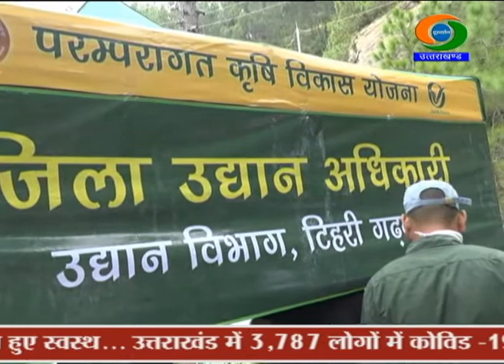Reverse Migration : Youth cut the middlemen in farm supply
कोरोना संक्रमण के बीच टिहरी जनपद के चंबा विकासखंड  के  चोपड़ियाल  गांव के चार युवाओं ने उद्यान विभाग की मदद से स्वरोजगार की राह चुनी है। गांव में सब्जी का बाजार न होने के कारण इन युवकों ने किसानों से सब्जी खरीदकर शहर के डाइजर में विभागीय मदद से स्थापित स्टॉल में सब्जी बेचने की शुरुआत की है। इस कार्य को कर रहे धीरज डबराल ने बताया कि कोरोना संक्रमण के चलते वो मई माह में घर आ गए थे। नौकरी ना होने के कारण वे बेरोजगार थे। ऐसे मे गांव के तीन अन्य युवाओं के साथ मिलकर उन्होंनेे किसानों के उत्पाद को बाजार उपलब्ध कराया।